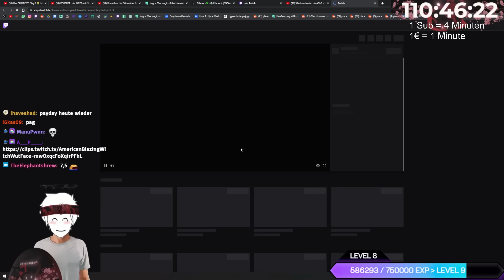Papaplatte redet über Stegis SCHW*NZ neben seiner FREUNDIN & bewertet sein AUSSEHEN 😂🍆